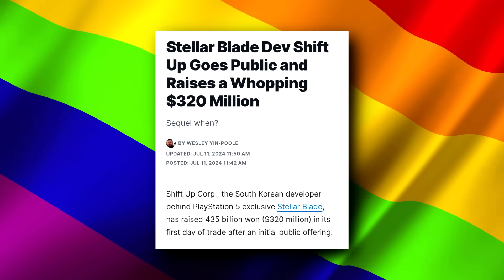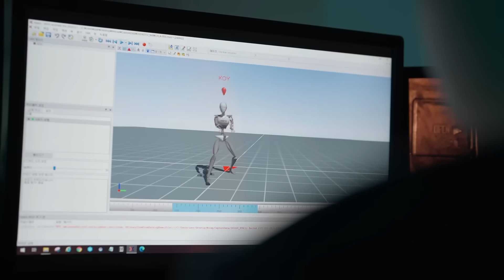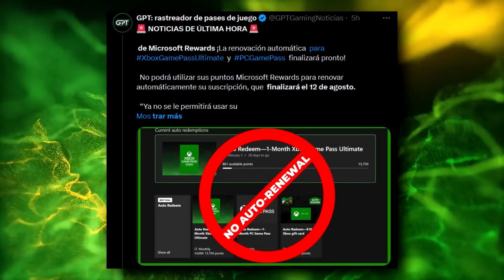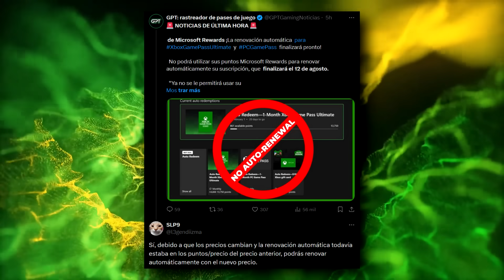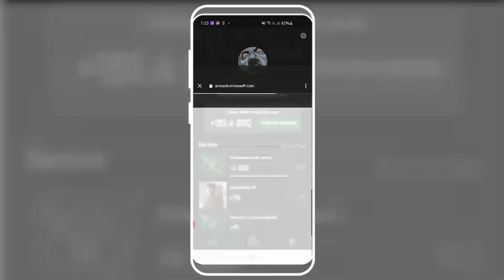A DIOS A LOS REWARDS PARA GAME PASS? | SHFT UP (STELLAR BLADE) CAE EN EL WOKISMO | KAKU ANCIENT SEAL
00:00 | Intro
00:27 | KAKU: Ancient Seal
02:24 | La secuela de Journey to the Savage Planet
03:54 | Apex Legends fue bombardeado en Steam
04:33 | TEKKEN 8
06:09 | 10 Million Descendants
07:52 | Las físicas de bubi y glúteos en los videojuegos
09:39 | Shift Up creadores de Stellar Blade se vendieron al wokismo
12:01 | Los Microsoft Rewards finalizaría la renovación automática de Game Pass